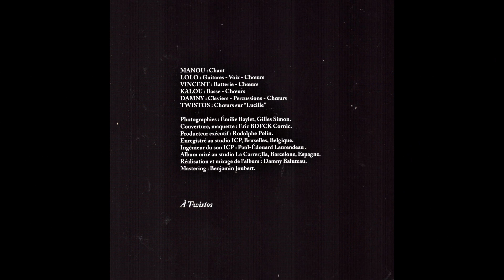ELMER FOOD BEAT (FR) SIDONIE ( avec les paroles ).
Excellente Reprise de Sidonie (Je Suis Fou d'Elle) de D. Yan / J.-W. Thoury interprétée à l'origine par le fameux groupe BIJOU. sur leur deuxième album de 1978 "OK Carole".